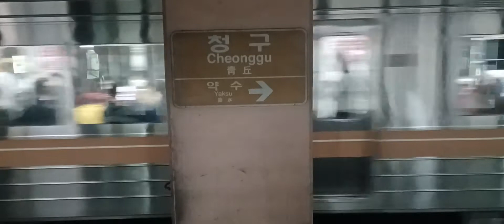서울교통공사 6호선 1차분 봉화산행 624편성청구역발차